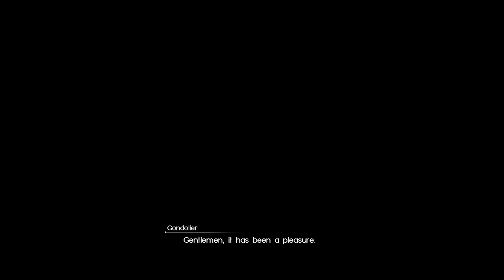FINAL FANTASY XV (PC) - PART 24 - Altissia City on the Sea - 4K 60FPS (No Commentary)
Final Fantasy 15 Windows Edition / Royal Edition PC Gameplay Playthrough Full Story in 4K UHD 60FPS Max Settings. Let's Play!

All Main Missions + All Cutscenes + No Commentary + Story Only!
1 Quest == 1 Video

FFXV 4K 60FPS Playthrough/Walkthrough